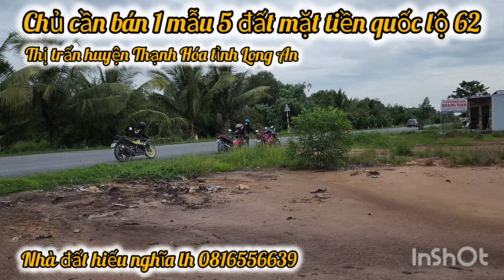chủ cần bán 1 mẫu 5 đất mặt tiền quốc lộ 62 đất thuộc thị trấn Huyện Thạnh Hóa tỉnh Long An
nhà đất hiếu nghĩa xin chào cô chú anh chị

chuyên giới thiệu mua bán đất khu vực Long An
 giá cả hợp lý theo thị trường
nhận làm tất cả hồ sơ khi có yêu cầu

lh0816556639